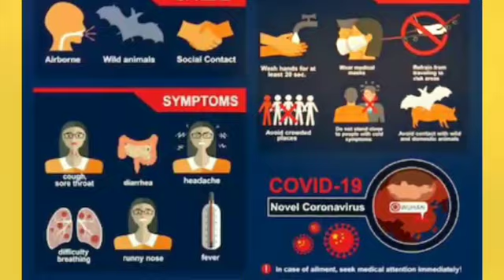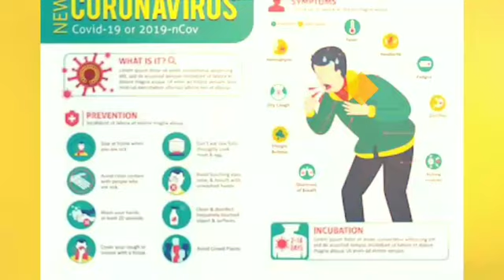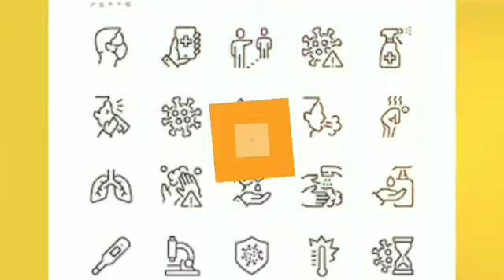கொரோணா விழிப்புணர்வு பாடல் COVID-19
கொரோணா விழிப்புணர்வு பாடலை பார்த்து கொரோணாவை விரட்டிடுவோம்